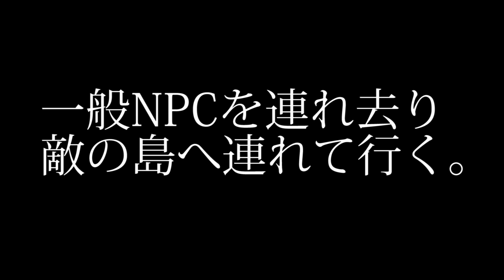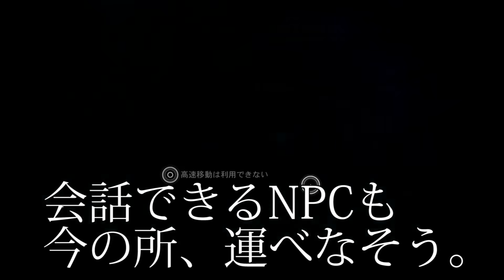一般市民NPCを敵の島へ誘拐してみた【アサシンクリードヴァルハラ】検証 実況